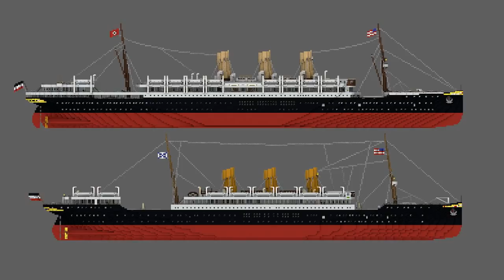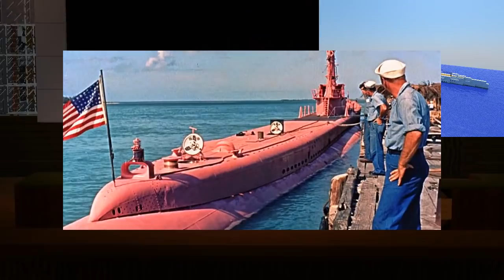CRONOS-Contest - Staffel 3 - Casting 1: Aufschlag von alten Bekannten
Heute sehen wir uns die erste Folge der aktuellen Staffel "Cronos-Contest" an.

This is an episode of our format 'Let's show your Minecraft-ship'.